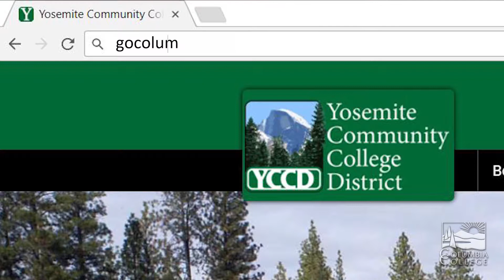Apprenticeship Initiative at Columbia College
The Columbia College Apprenticeship Initiative provides its students with paid on-the-job training in Hospitality Management and Child Development.